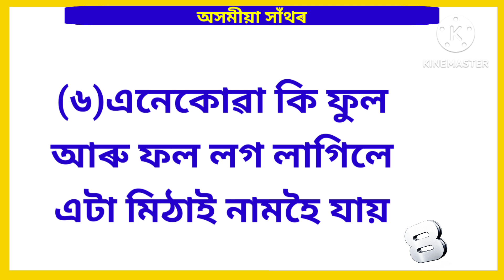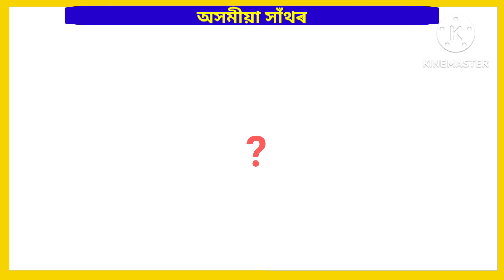অসমীয়া সাঁথৰ। Assamese Hathor । Assamese puzzles and Riddles । Assamese Hathor ।